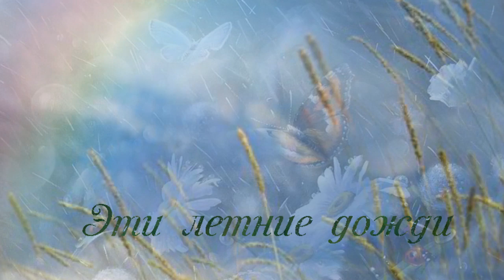Алла Пугачева - Эти Летние Дожди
Эти Летние Дожди-  проект для создания видео. Создавать такое видео можно научиться в МИАМ master-akadem.ru